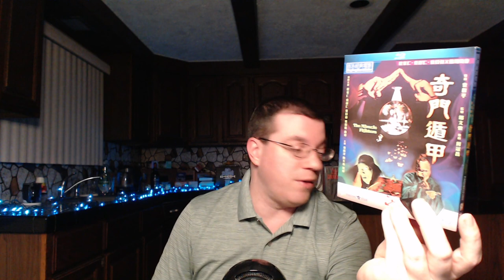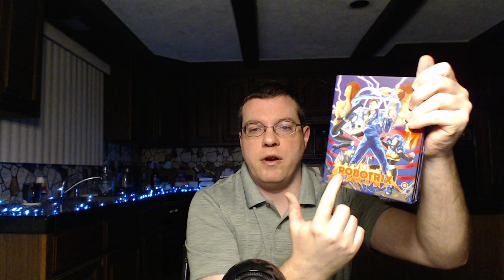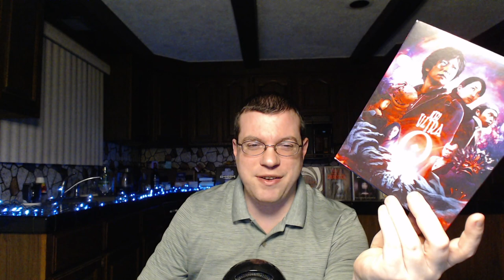Asian Movie Collection Update - Yimou, Li, Toyoda, Ultraman, Riki Oh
Erik, the Asian Movie Enthusiast presents:

A showcasing of my Asian movie collection.  Reviews for all horror movies can be found in my Asian Horror Year In Review playlist.  Information on where to buy Asian movies can be found in my video entitled “Where To Buy and Watch Asian Movies Legally.”

Collaborations:  The Cinema of Zhang Yimou and Gong Li
The Magic Crystal
Peacock King
Saga of the Phoenix
Miracle Fighters
Riki Oh:  The Story of Ricky
Robotrix
I’m A Cyborg, But That’s Okay
Memories of Murder
The Good, the Bad, the Weird
A Bittersweet Life
Toshiaki Toyoda:  The Early Years
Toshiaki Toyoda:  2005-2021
Neo Ultra-Q
Ultraman
Ultraseven
Return of Ultraman
Ultraman Ace